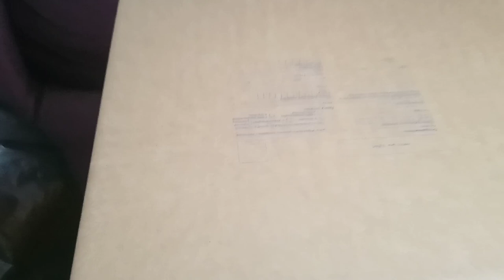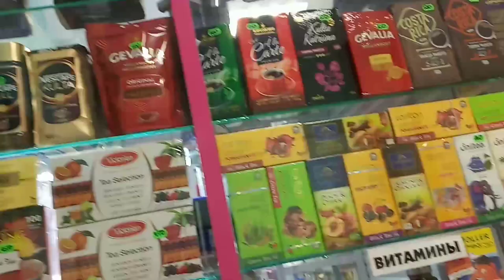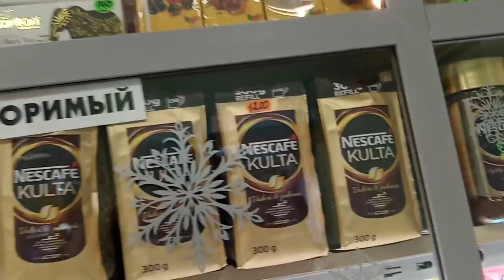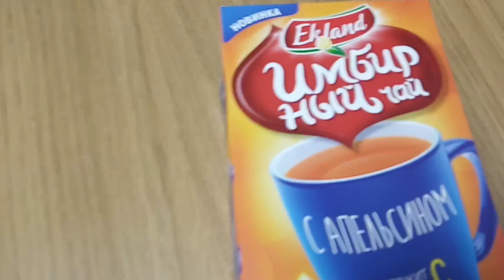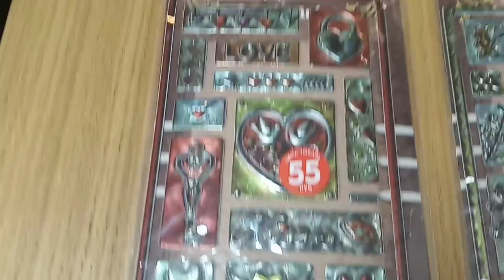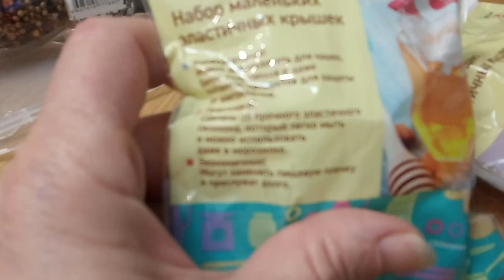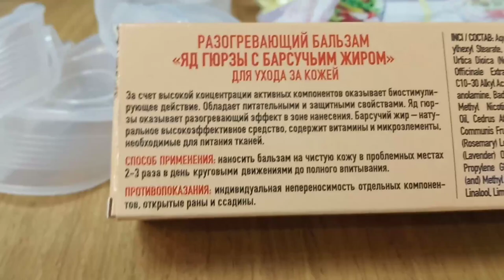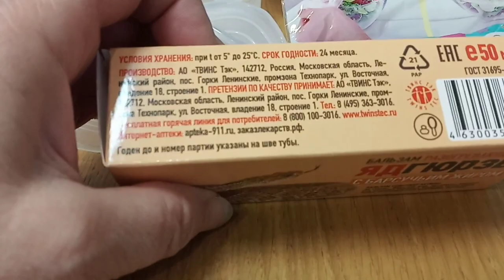Обошла 3 Фикс-Прайса.Что купила?